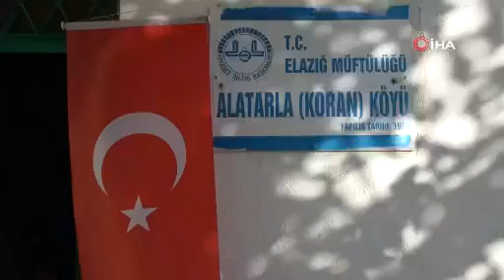Elazığ'da cami depremzede öğrencilerin eğitim yuvası oldu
Elazığ’da depremde ilkokulun ağır hasar gördüğü bir köyde nternet de olmayınca öğrenciler için devreye muhtar girdi. Muhtar, köyün camisine internet çektirip, bilgisayar getirterek camiyi eğitim yuvasına dönüştürdü.